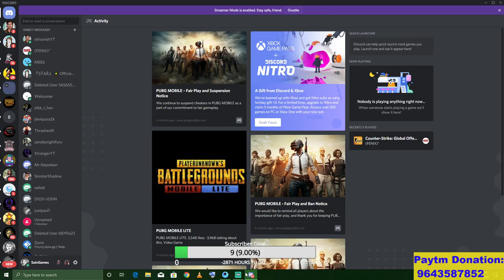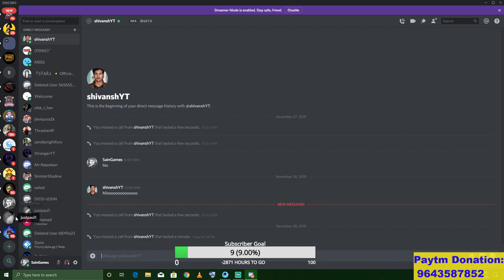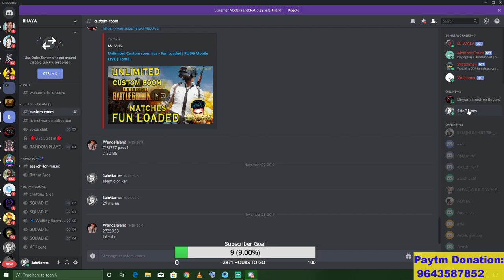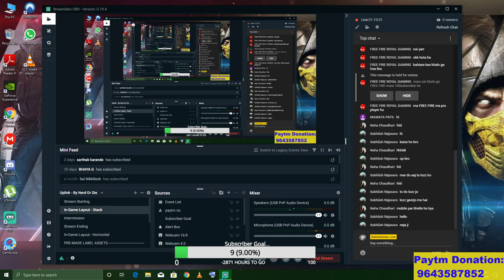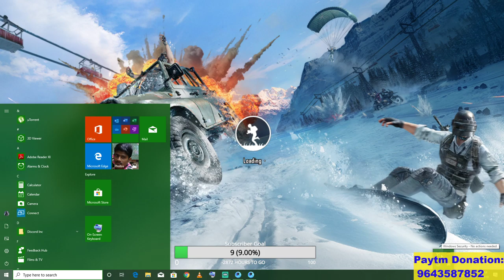PUBG MOBILE | NEW UPDATE LET'S GO | HACKERS HUNTING ABE SAALE